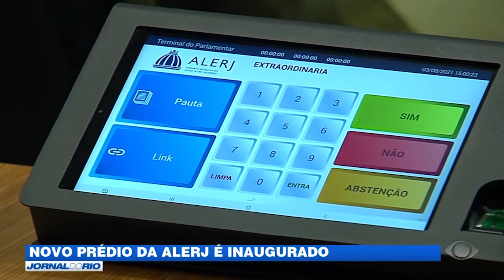Alerj: novo prédio é inaugurado